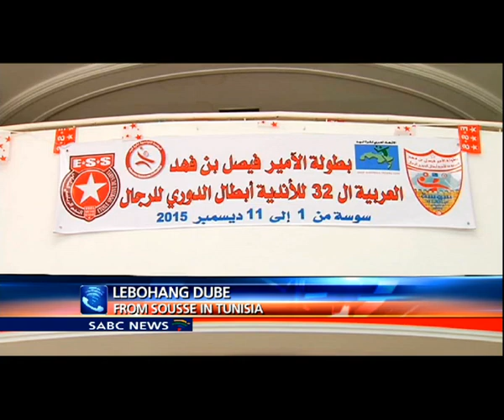All eyes on Orlando Pirates in Tunisia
Victory for Orlando Pirates in the CAF Confederations Cup final against Etiole du Sahel on Sunday will be an achievement well deserved. Eric Tinkler's objective since taking over the reigns as Pirates coach, has always been about winning a continental title. He feels it is time that the players are rewarded for their efforts. For the latest on tomorrow's final, we are now joined on the line by SABC Sports Reporter Lebohang Dube in Sousse, Tunisia.